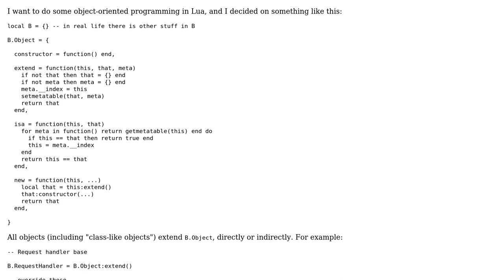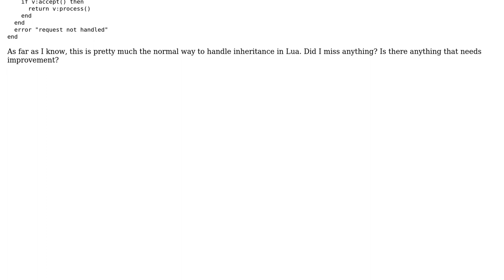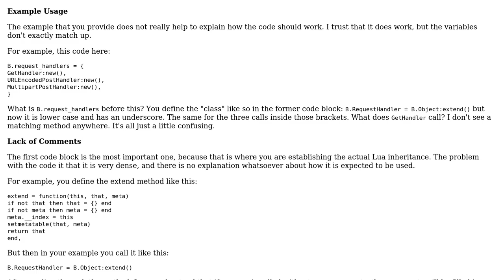Code Review: Lua OOP and classically-styled prototypal inheritance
With thanks & praise to God, and with thanks to the many people who have made this project possible! You are responsible for your own actions.